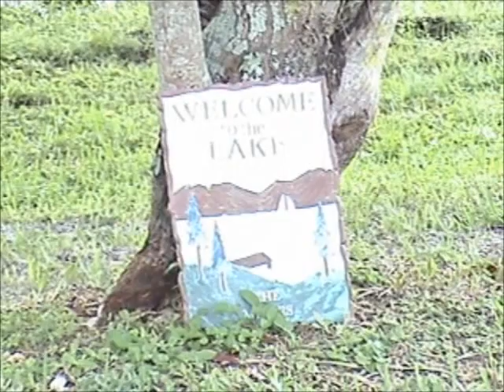1102 stardust Way, Royal Palm Beach, FL 33411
Counterpoint Estates, home for sale
4 bedroom, 2 bathroom lakefront home